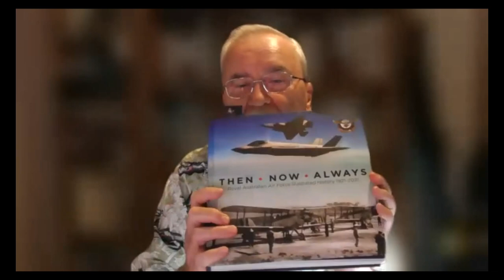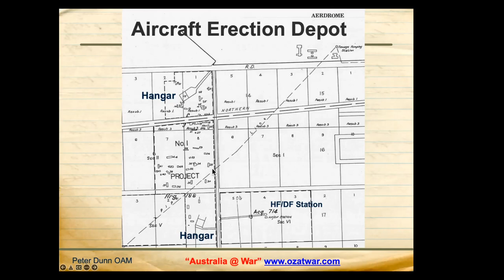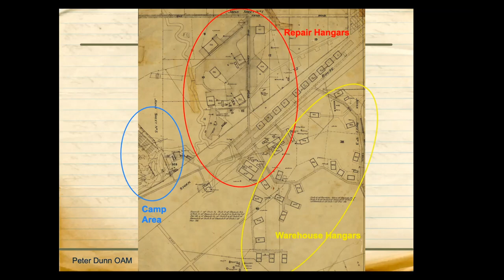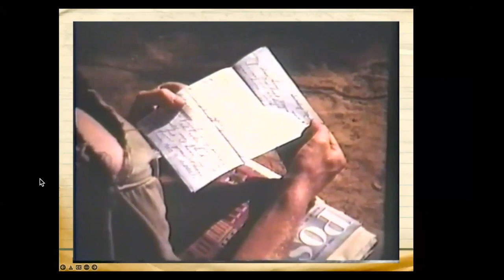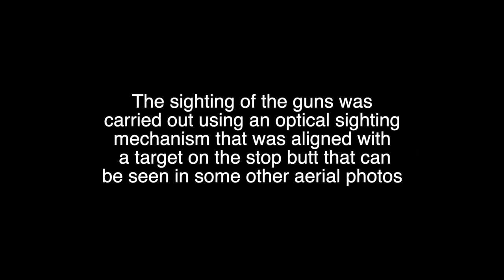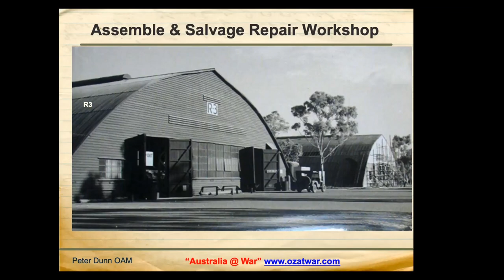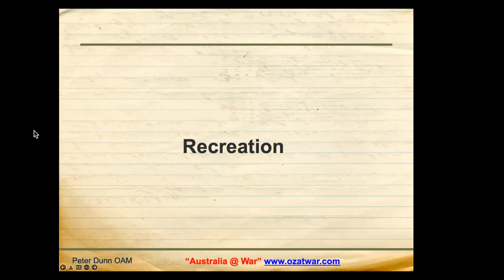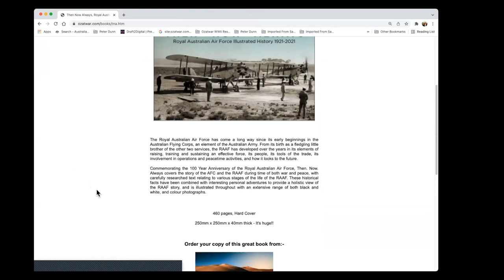"Townsville Air Depot" by Peter Dunn OAM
Hosted by the Aviation Historical Society of Australia (QLD) Inc. via Zoom on Friday 28 January 2022